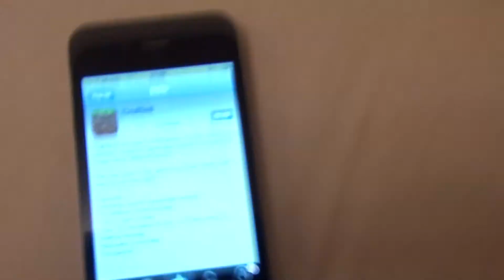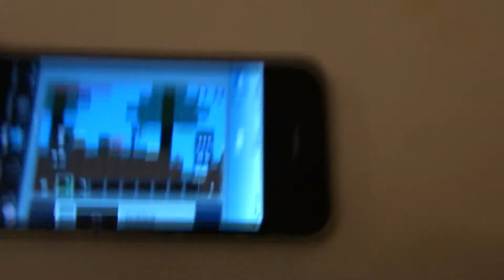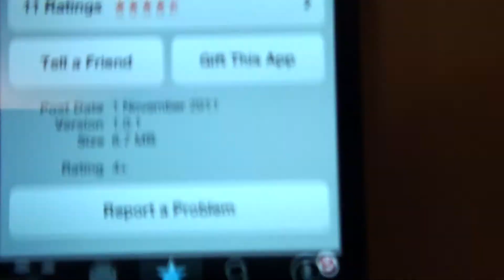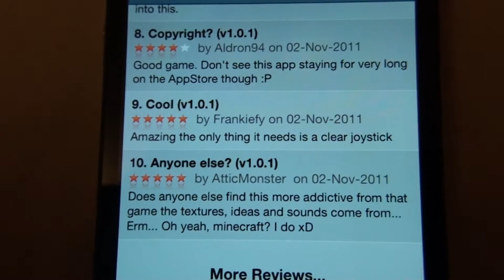2nd November 2011 - Crafted on the App Store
I saw this on the App Store and thought I would share it with you guys. Have you downloaded it? What's it like? Do you approve of the app creator using the official images from Minecraft? What do you think Notch would make of this?